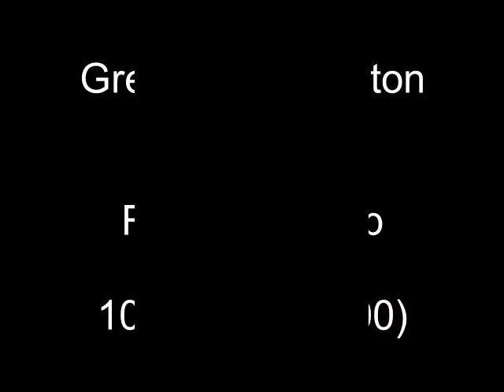1982 Greater Kensington String Band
Greater Kensington String Band
Theme: Redskin Romp
Captain: Ron Moyer
Prize: 10th prize (88.00)